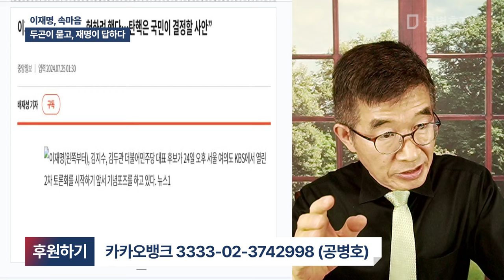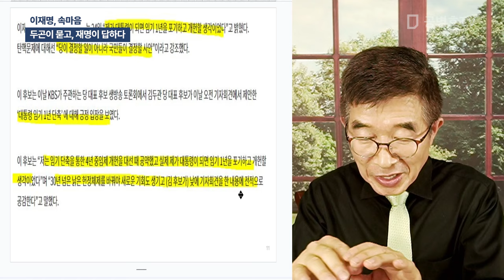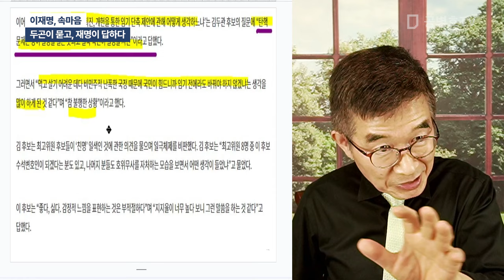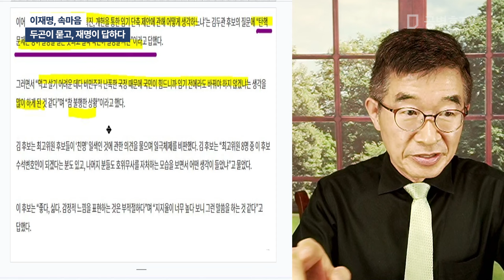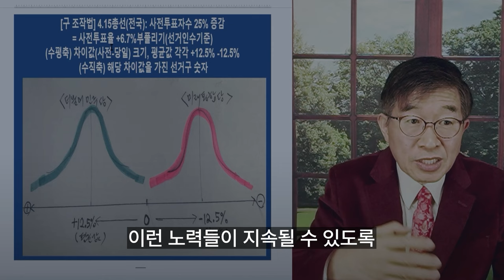이재명, 속마음 / 두관이 묻고, 재명이 답하다 [공병호TV]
Bitcoin : 3MTW849AkP2ftLeSK2teZHMmzLu7Z83s9U